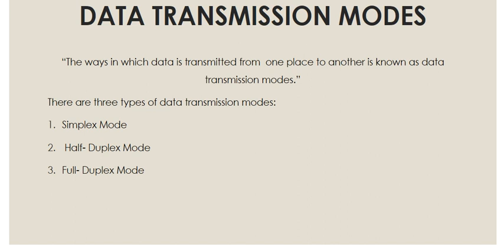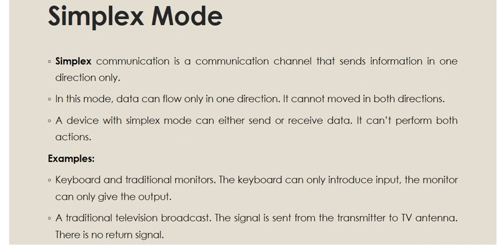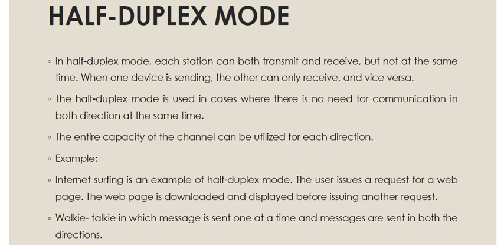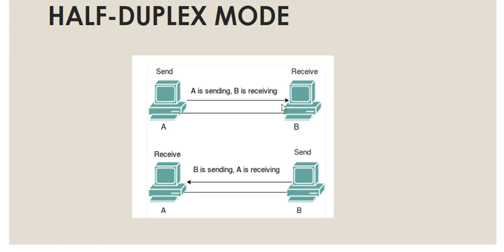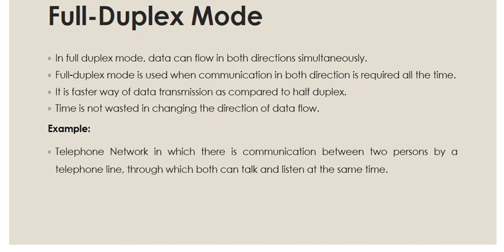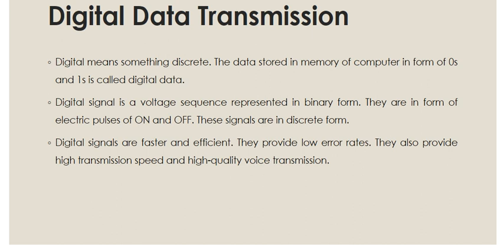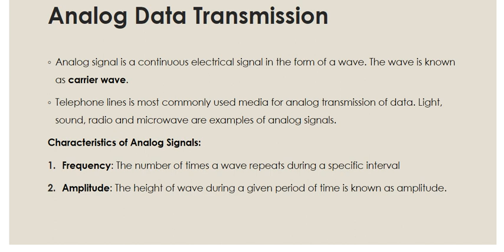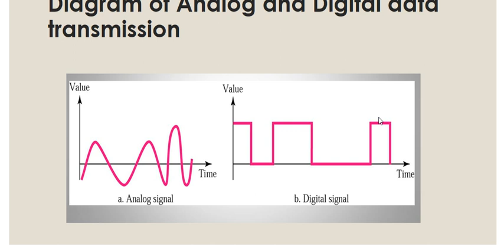Data Transmission modes | Simplex,Half-Duplex,Full-Duplex | Forms of Data Transmission| Lecture # 4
This video includes the following contents:
- Data Transmission Modes
    - Simplex Mode
    - Half-Duplex Mode
    - Full-Duplex Mode
- Forms of Data Transmission
    - Digital form
    - Analog form